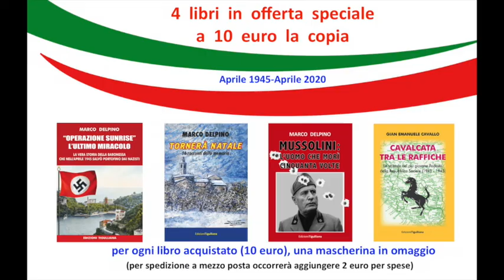“PILLOLE DI LIBERTÀ”: ELIA DALLA COSTA, IL CARDINALE INVISO A HITLER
Ricordo dell’Arcivescovo di Firenze, il Cardinale Elia Dalla Costa che salvò ebrei e fuggiaschi e chiuse le porte dell’arcivescovado in faccia a Hitler.